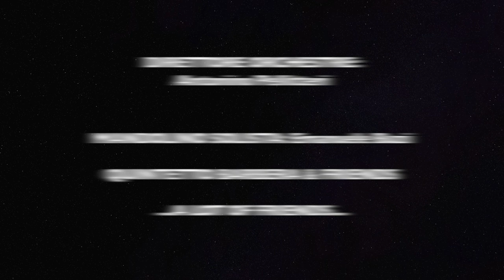SONG OF JAPANESE AUTUMN - Y. Kuwahara - Mandolin and more - The Biggest Mandolin Orchestra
Teatro dal Verme Milano

mandolino solista: Emanuele Buzi

Quintetto Barbera & Friends...

Grazie all'orchestra a plettro città di Milano per la fantastica organizzazione dell'evento

3 orchestre:

Orchestra a Plettro città di Taormina : maestro Antonino Pellettieri
Orchestra a Plettro città di Milano: maestro Augusto Scibilia
Ars Tunae Barcelona: maestro Manuel Gomez Llorente

Grazie a Antonio Ceci y Augusto Scibilia
Ringraziamenti x il patrocinio e il contributo al Comune di Milano e fondazione Cariplo

Video: CONCHA GARCIA